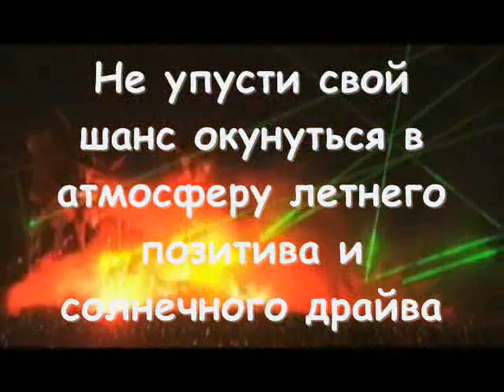Nuclear Winter 2010 Hardstyle.wmv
Nuclear Winter Dk_Foyer Hardstyle 2010